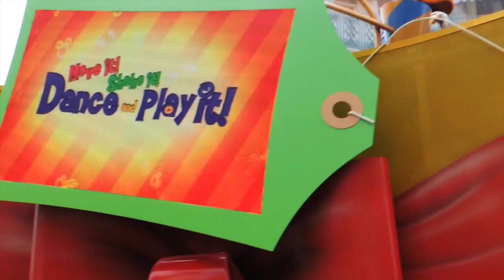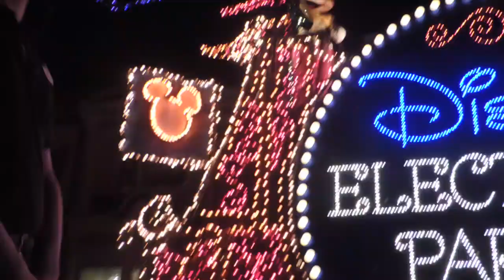Vlog - Disney dia 2 y 3